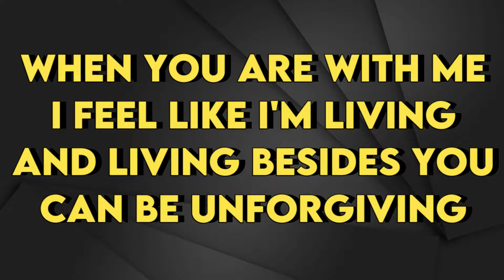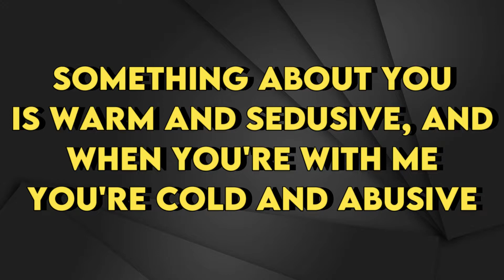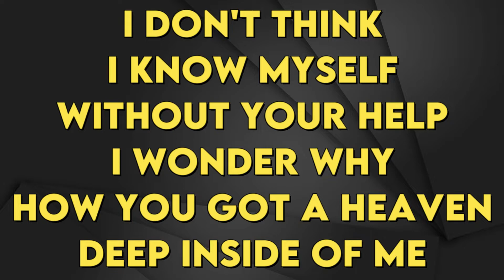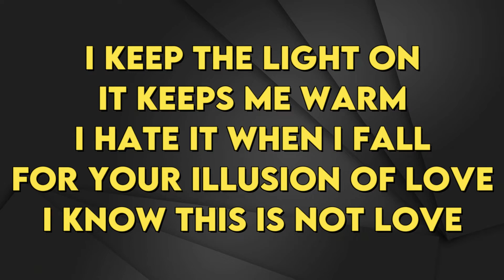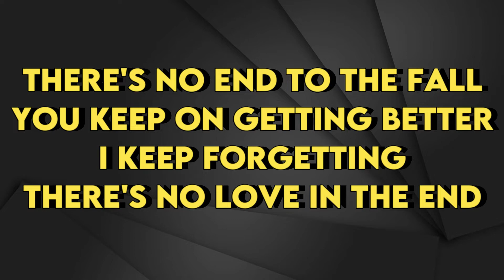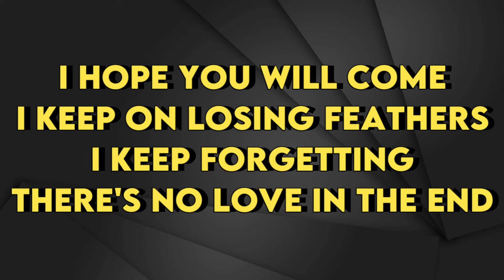Aurora - A Dangerous Thing - Karaoke Instrumental - Male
Aurora
A Dangerous Thing - Karaoke Instrumental
Tono Male (read 👇🏻👇🏻👇🏻)
Key: Gbm